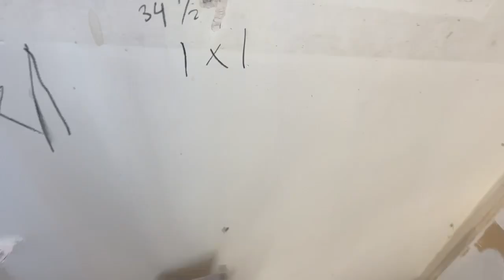How to patch holes in drywall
I show how to fix damaged drywall in a home kitchen. I also walk through how to make a patch using a knife and some scrap wood for support when there isn't a stud directly behind the patch.